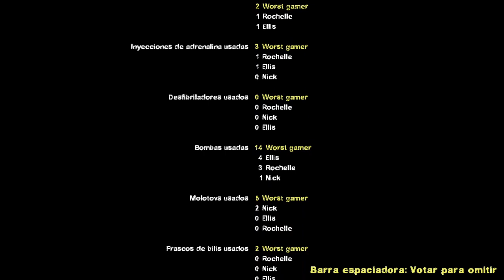Left 4 DEAD 2: Mario Bros WORLD?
Left for dead with Mario´s world